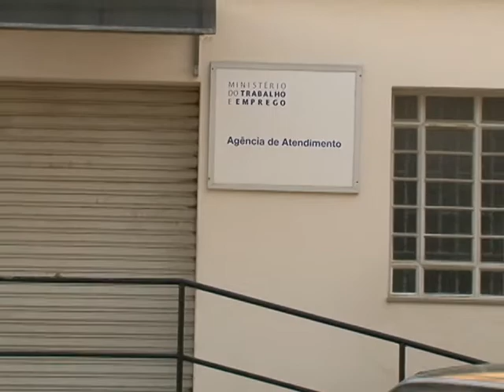GREVE JUSTIÇA ELEITORAL E DO TRABALHO.